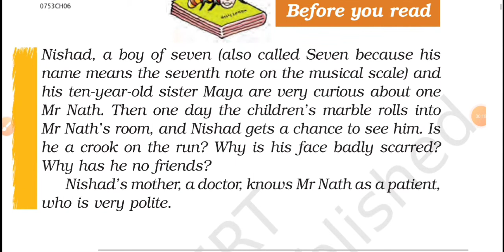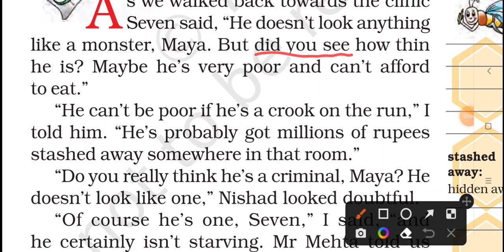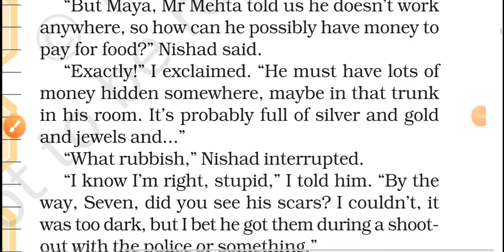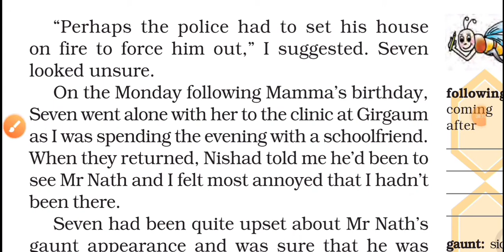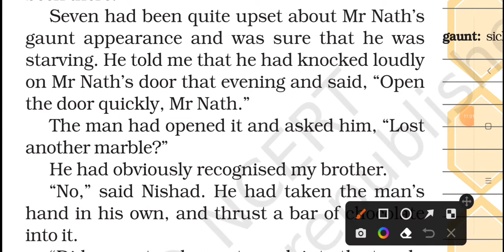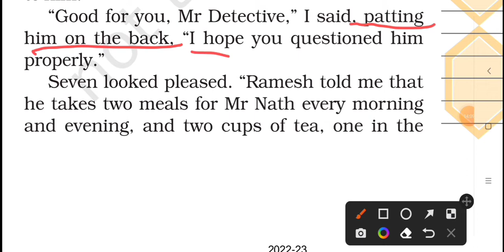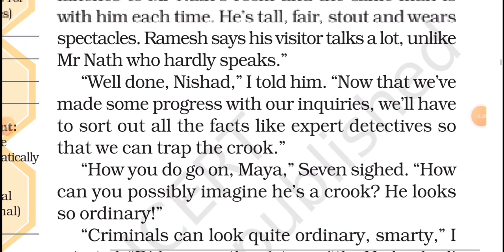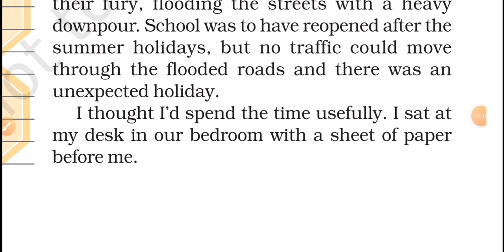Expert Detectives: Class 7 English Honeycomb | Chapter 6 | Part 1 | NUMBER1STUDY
Class 7 English | Chapter 6 Expert Detectives | Part 1 | Honeycomb | Hindi Explanation |

Class 7
Subject - English
Chapter 6 Expert Detectives
Line by line hindi explanation
Class 7 English chapter 6 Expert Detectives line by line hindi explanation
Expert Detectives chapter 6 English class 7 honeycomb
Chapter 6 English class 7 Expert Detectives Expert Detectives chapter 6 English class 7 honeycomb full hindi explanation
By Sharda Dwivedi
The Broken Fluet